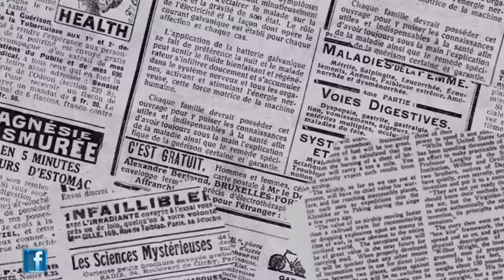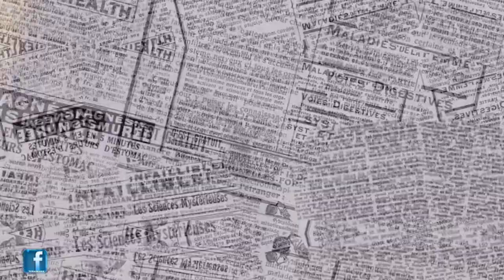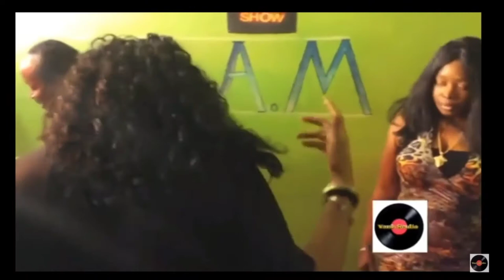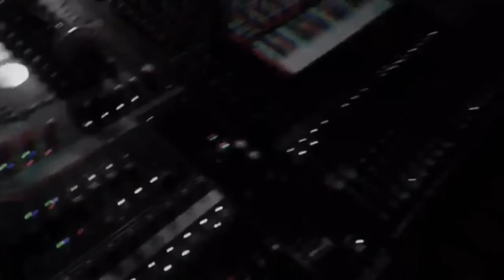VAULTSUNDAYS SESON 2 EPISODE 25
my musical journey is flowing with blessings to the people of creativeness...the world is creative in its own form, so is us humans. lets live in one harmoney with the planet.